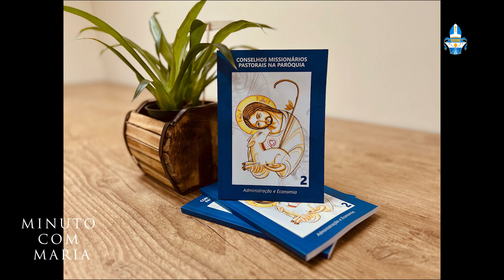Minuto com Maria